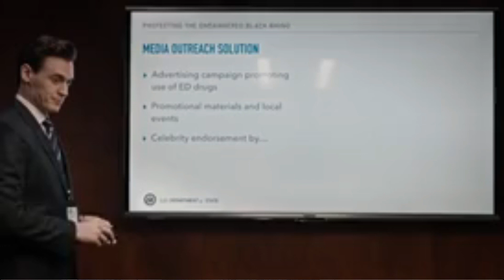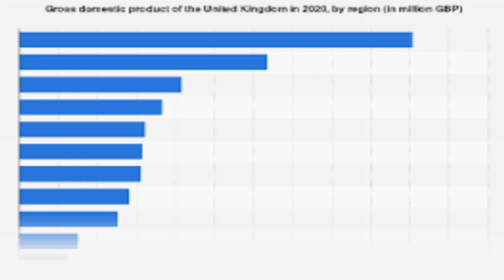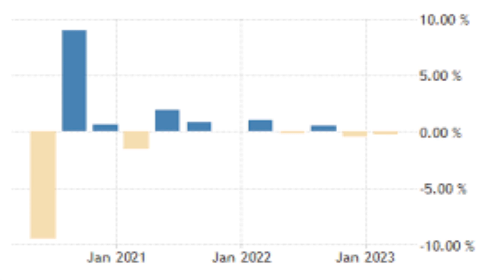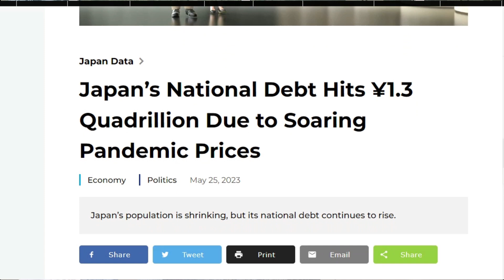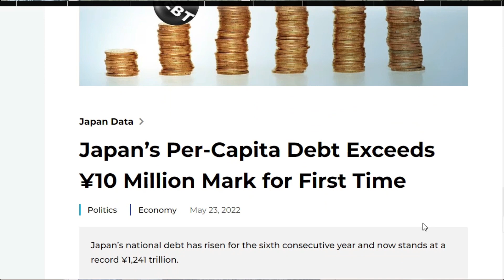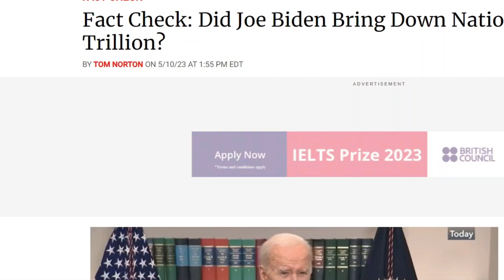سر الازدهار الاقتصادي: الدين القومي وديون الدولة المحلية والعالمية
Dr. Knowledge Sharing (Hisham Alhashimy)

                                                                                                                                                          : هدف القناة
                                                                             نشرالمعرفة في مختلف الامور الاقتصادية والاجتماعية والمعرفية والكونية
                                                                                                                                                        مكونات القناة
                                                                                                                                                توعية مع د.همام
                    .يقدم هذا المحتوى توعية للاسرة بمواقف رائعة نحاول من خلالة تنمية الادراك والوعي العام وبناء الشاب بنية صحيحة

                                                                                                                                 اضاءات مالية واقتصادية ومعرفية
                                 تسليط الضوء على الكثير من القضايا الادارية والتخطيطية والاستراتيدية وكذلك الامور الاقتصادية والمالية المهمة
                                                                                                                                 شرح الامور الادارية للموظفين
                                                                                                  شرح مختلف برامج التحليل الاحصائي وبرامج التخطيط